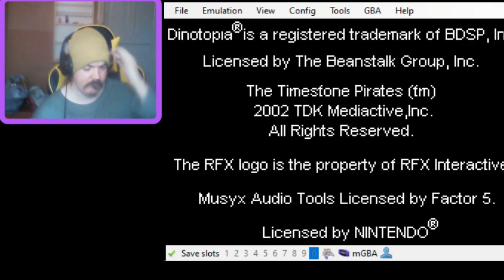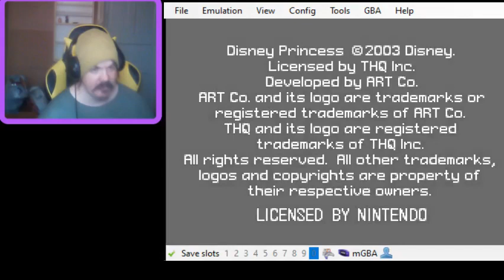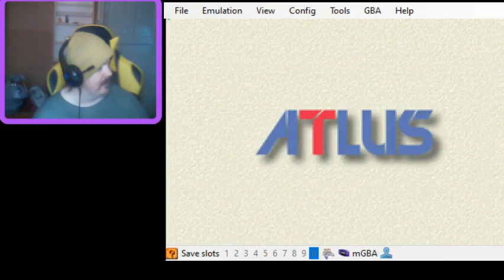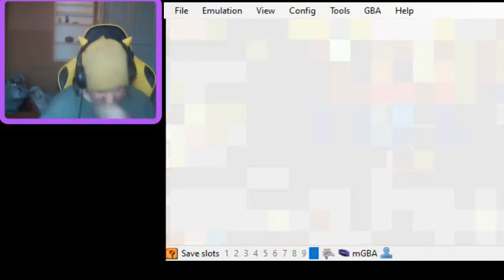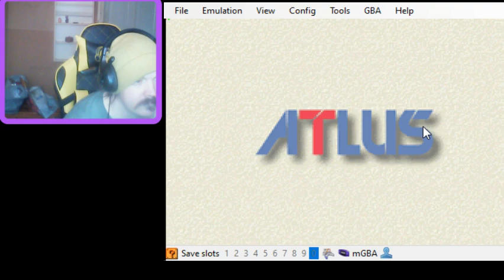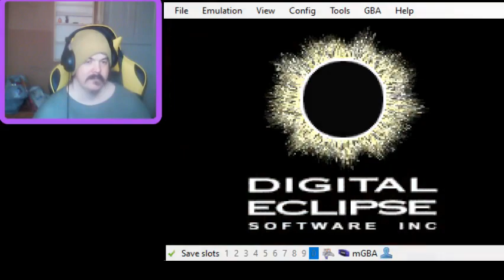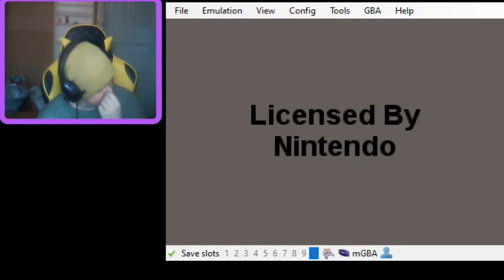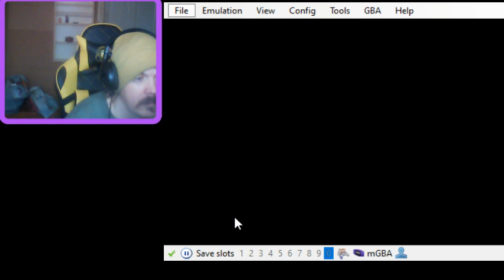Retroilua Osa 16